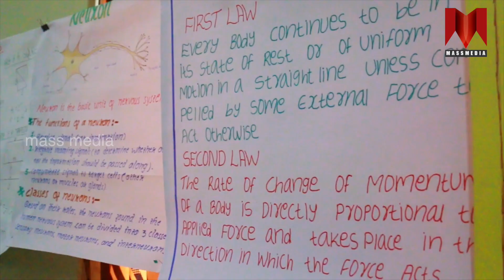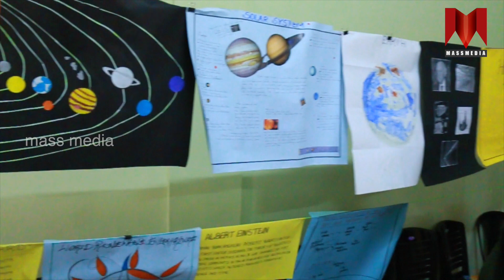PHYSICS DEPARTMENT EXPO 2016